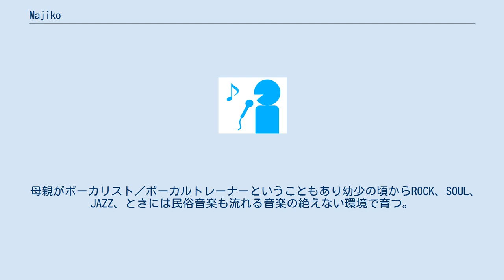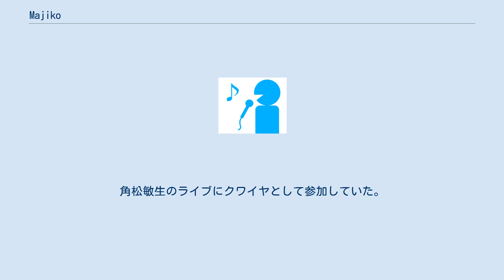Majiko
majiko（まじ娘、まじこ、10月28日 - ）は、日本のシンガーソングライター。
ピンナップスアーティスト所属。
 東京生まれ、東京育ち。
 母親がボーカリスト／ボーカルトレーナーということもあり幼少の頃からROCK、SOUL、JAZZ、ときには民俗音楽も流れる音楽の絶えない環境で育つ。
 近年では国内外のライブイベントにも多数出演し、バンドシーンでも注目されている女性シンガーソングライター。
作詞、作曲、編曲の他、グッズやジャケットなどのイラストも手掛ける。
 高校時代のバンド活動時はドラムを担当。
専門学校へ進学する頃に、ボーカリスト一本で活動する事を決意する。
 「まじ娘」という芸名は趣味でニコニコ動画へ歌ってみた動画を投稿する際に友達に相談し、てきとうに決めたという。
 メジャーデビュー時に、名前を「まじ娘」から「majiko」に変更。
 好きな食べ物はレモンで、ご飯にかけて食べるほど好きと話している。
好きな飲み物は酒。
つむじが5つある。
また、手相の生命線がとても短いという。
角松敏生のライブにクワイヤとして参加していた。
 角松敏生Performance 2014 "THE MOMENT" ツアー参加 「ARABAKI ROCK FEST. 2018」ではストレイテナーのステージに「冬の太陽」でゲストボーカル参加、出演。